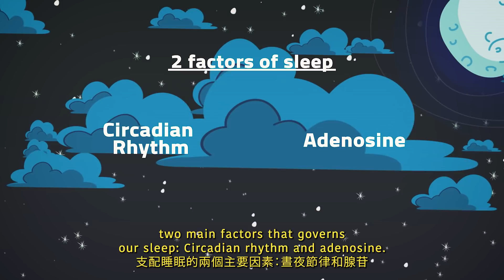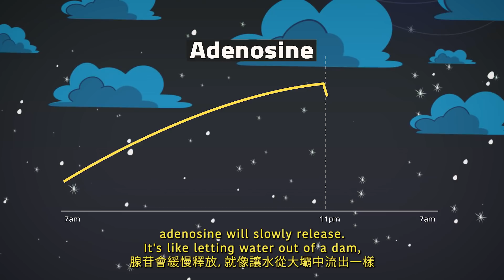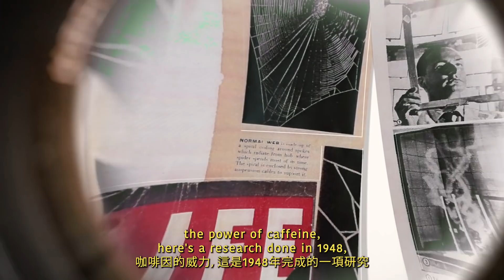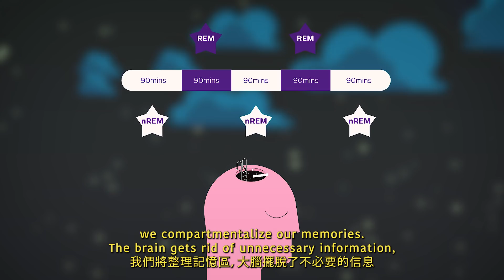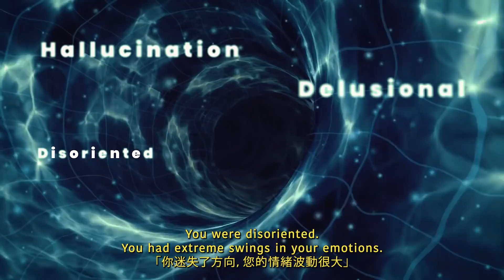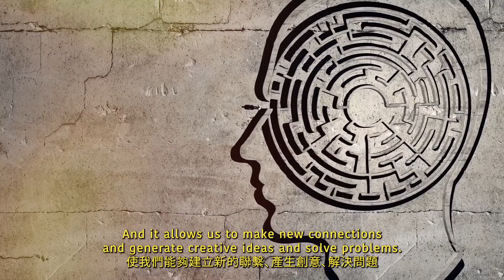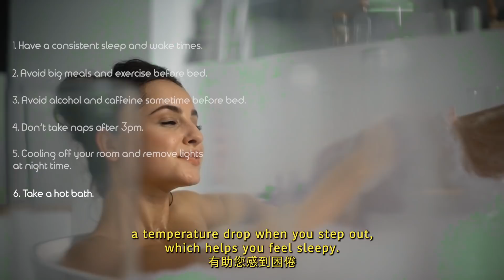CAN'T FALL ASLEEP? Say Bye To Sleep Deprivation in under 10 minutes(Do this today)｜告別睡眠不足只需十分鐘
"Sleep is the single most effective thing we can do to reset our brain and body health each day -- Mother Nature's best effort yet at contra-death."

💇‍♂️Hair: Calvin Yuk (Reservation)97774723

0:00 How I failed at sleep
1:22 "Why we sleep" intro
2:05 Factors of sleep: Circadian rhythm
3:06 Factors of sleep: Adenosine
3:31 Caffeine is a stimulant
4:55 What happens when we sleep: nREM
5:41 What happens when we sleep: REM
7:10 Why dreams are important?
7:48 7 ways to improve your sleep
8:31 Final thoughts
9:31 Lins to Audible free trial/social media